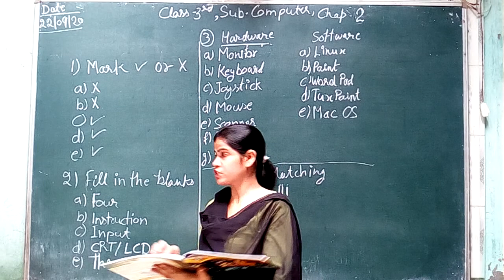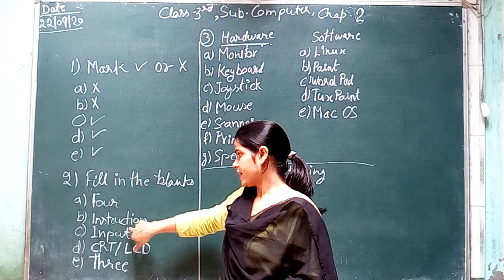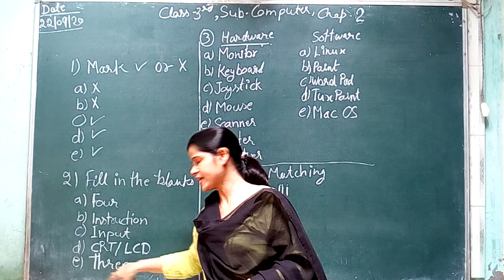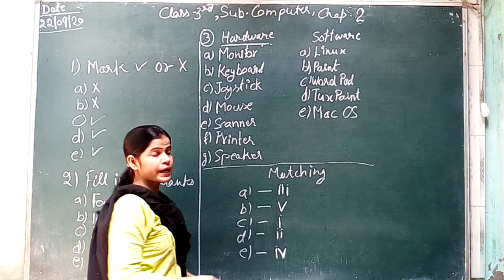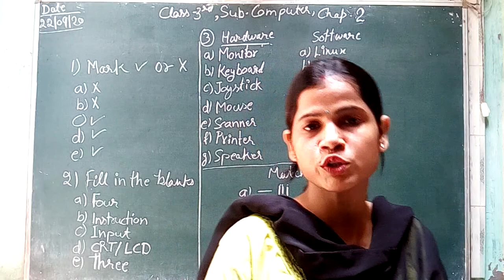class 3rd computer chap 2nd